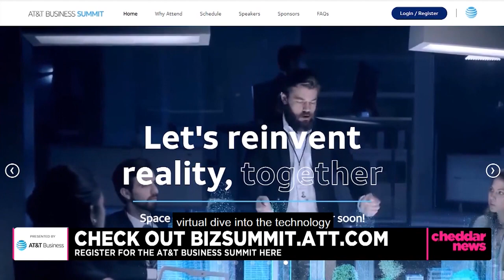[Cheddar] The Future of Cybersecurity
The Future of Cyber Security